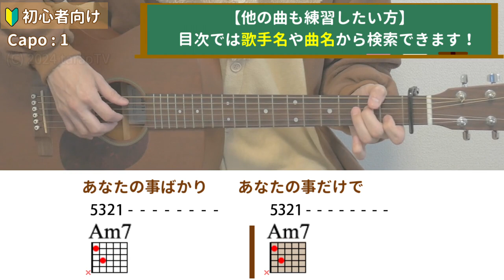（初心者向け）366日／HY／ギター弾き語り練習用動画（コード／ストローク／歌詞／歌）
「366日／HY」の初心者向けギター弾き語り練習用動画です。

★ギター用のオススメ商品はこちら★